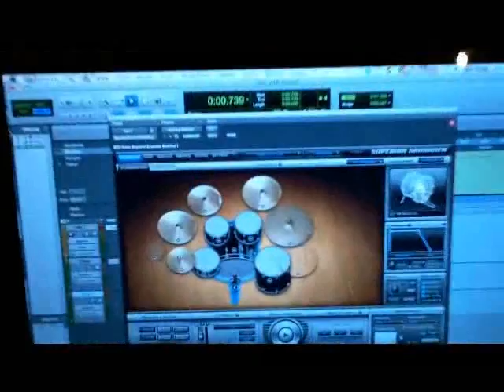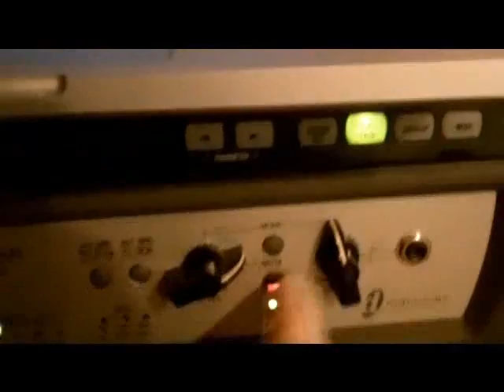A Thousand Ashes and Toontrack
A Thousand Ashes drummer Mike showing off the new way to use Toontack live.